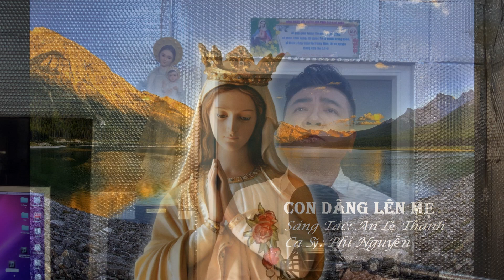CON DÂNG LÊN MẸ. Sáng Tác: An Lệ Thanh. Ca Sỹ: Phi Nguyễn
CON DÂNG LÊN MẸ
                     Sáng Tác: An Lệ Thanh

1.Ngàn hoa Con xin dâng kính trước tôn nhan Mẹ
Mong rằng hương ngát tỏa bay, khắp nơi Thiên Đường làm Mẹ vui hơn
Lời ca Con xin tôn vinh Thánh Maria
Nữ Vương cứu ban đời an bình
Rạng ngời với trái tim tình yêu

ĐK1:
Xin ban cho Thế giới hết bao gian nguy hãi hùng
Con xin cho Giáo Hội càng thêm vinh quang thắm tươi
Cho Việt nam, Quê hương tương lai sáng ngời
Con xin cho dân mình luôn sống ấm no bình yên

2.Hào quang lung linh ánh nến kính dâng lên Mẹ
Mong rằng hơi ấm tình Con dưới nơi gian trần đẹp lòng Mẹ yêu
Đàn con ngân vang xin tấu khúc nhạc tình yêu
Ước mong xóa thêm nhiều ưu phiền
Để Mẹ vơi bớt bao sầu bi

ĐK2:
Nay Con xin dâng kính với đâybao nhiêu ước nguyện
Con xin cho Xứ Đạo rạng danh Ba Ngôi Chúa yêu
Cho tình thương Anh Em lan nhanh khắp nơi
Xin cho muôn gia đình, bác ái đức tin bền sâu

3.Trầm hương bay cao nghi ngút đến nơi Thiên Tòa
Để Mẹ trên chốn cửu trùng vẫn luôn nghe lời đàn Con nài van
Mẹ ơi, nay con xin dâng tấm lòng đơn sơ
Ước mong với bao niềm hy vọng
Mẹ ban cho Thánh ân chở che

ĐK 3:
Nay Con xin dâng kính với bao tâm tư khẩn cầu
Con xin cho Gia Đình Mẹ Cha khang an ấm êm
Bên đàn Con thương yêu xinh tươi hiếu ngoan
Anh Em luôn thuận hòa gìn giữ Đức Tin Mẹ trao

4.Đoàn Con vương bao tội lỗi kính dâng lên Mẹ
Mong rằng ơn Thánh hiển vinh thứ tha giữ gìn ngày càng đẹp tươi
Và đây xin dâng thân xác vướng nhiều bùn nhơ
Ước mong đến mai này sum vầy
Cùng Mẹ bên Thánh nhan Hồng Ân

► Bản quyền thuộc về: Phi Nguyễn Studio Thánh ca (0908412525)